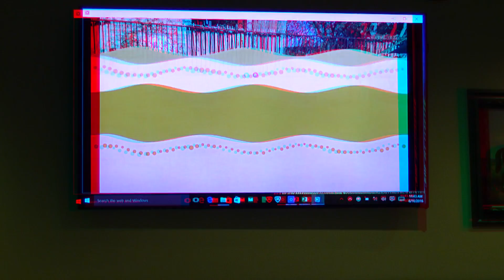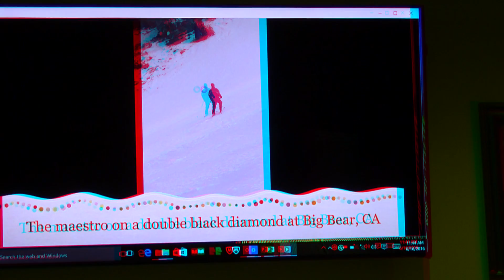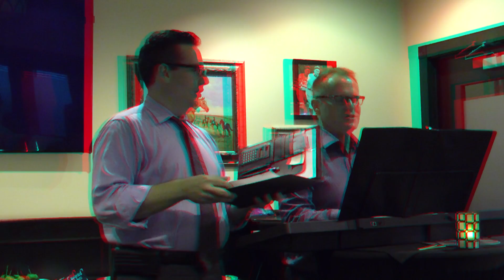RC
Eric Stark Birthday Party
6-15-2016